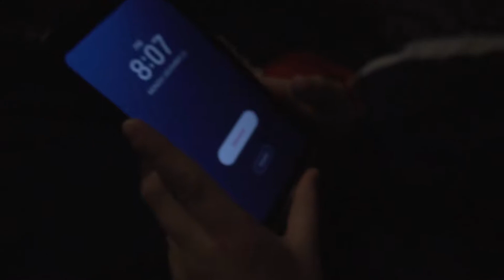Mundane: A Short Film (unedited)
This week for DFP-111, we were tasked to make our second clip. I decided to do a short film where life is all work and mundane until she meets a dog. Then life is happier. This is the unedited version. I plan to edit a quicker paced film and might reshoot the last scene. I wanted to capture the life of a 3rd shifter, but that might not be the best for outdoor lighting.